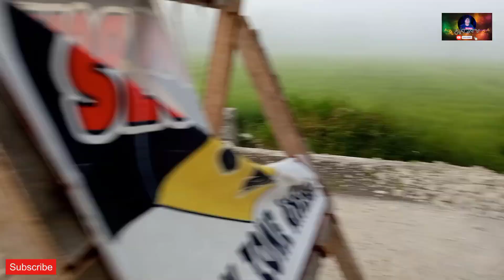Clean up Drive outside inside the district.